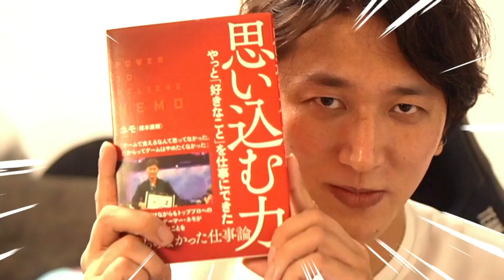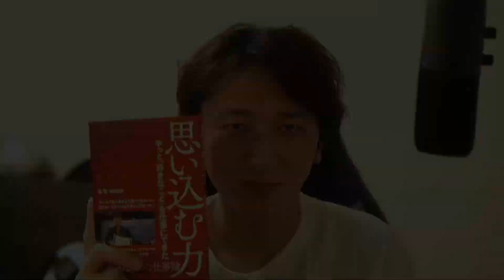Nemo Sensei Saturdays : You Are Messing Up If You Are Not Using These Moves With Cody (EN SUBS)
『思い込む力』
発売中！

Next session will be on the TBA 5:30pm JST

※休日午前中大体配信しています